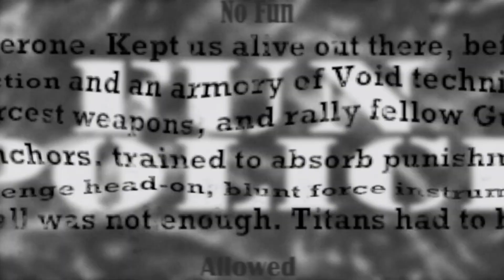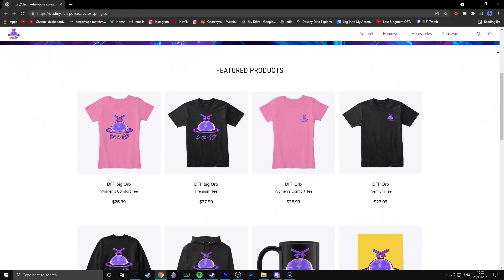ONE HIT SHOULDER CHARGE TITAN BUILD! (Hunters Salty About This One) Destiny 2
The Peregrine Greaves keep your shoulder charge dreams alive!